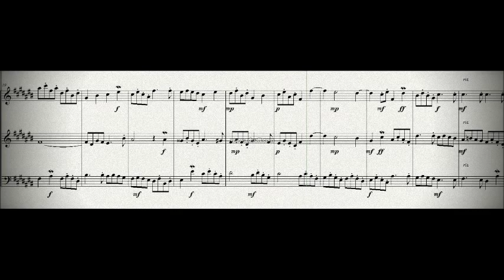DOK 4.5 - Fuga a 3 vozes (C#) - Allegro